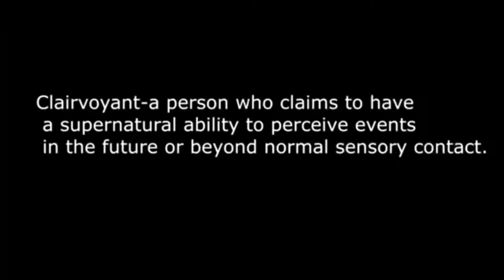DARK🔥NIGHT🔥OF THE SOUL. R U GOING THROUGH THIS? Top Signs/WHAT2DO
Dark night of the soul. Are you experiencing this? Are you going through this? Top symptoms. What 2 do 🔥🔥🔥🔥🔥🔥🔥